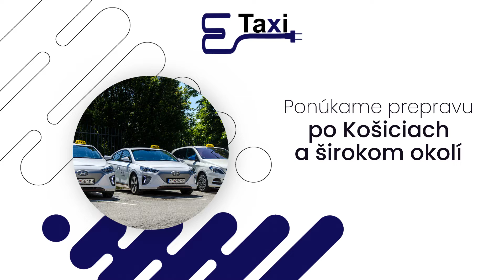E Taxi - nonstop taxislužba, letiskový transfer, e-drive, preprava mikrobusom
Sme taxislužba zameraná na elektromobily a ekológiu.Ponúkame Vám prepravu po Košiciach a širokom okolí, letiskové transfery, drink taxi, pravidelnú prepravu pre firmy a zamestnancov, skupinovú prepravu mikrobusom 7+1 a 8+1. Využite možnosť prepravy až 8 cestujúcich. Prepravu realizujeme na Vami zvolenej trase po Slovensku aj v zahraničí. Možete ju využiť na: skupinové výlety, letiskové transfery, svadby, firemné akcie. Jazdíme po celej Európe / prevažne Rakúsko, Nemecko / Pri dlhej jazde vždy dvaja vodiči.
Občerstvenie v cene. Jazdíme bezpečne, ekolicky, spoľahlivo.  Naše vozidlá: ŠKODA OCTAVIA 3K | KIA ceed kombi | Renault Fluenc | Ford Fokus kombi elektrické: TESLA Model 3 Performance | Mercedes-Benz B250e | Hyundai Ionic electric. Neváhajte a na prepravu využite práve naše služby. Viac informácií na nájdete na našej webovej stránke